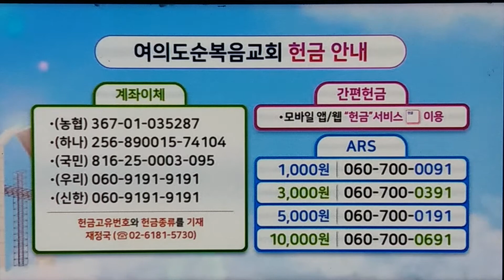여의도순복음교회/헌금특송/아시아기독교방송/[20220814]